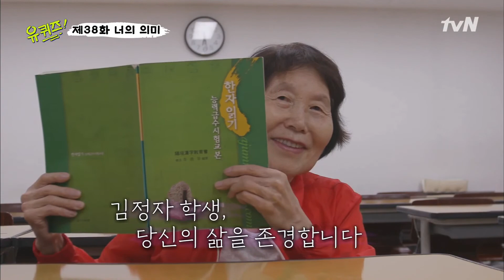유퀴즈 최초! 객관식에서 주관식으로 난이도 상향 조정?! | 유 퀴즈 온 더 블럭 YOU QUIZ ON THE BLOCK 191008 EP.38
‹유 퀴즈 온 더 블럭› 매주 화요일 밤 11시 tvN